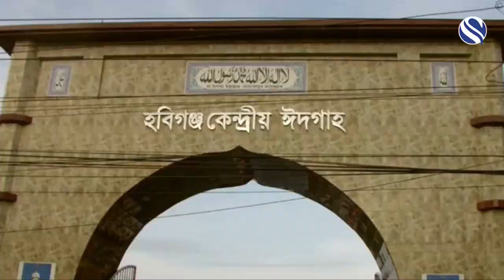The Finance Minister urges the world to stand beside the Rohingyas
ত্যাগের মহিমায় উজ্জিবীত হয়ে সিলেটে ঈদুল আজহা উদযাপন; রোহিঙ্গাদের পাশে দাঁড়াতে বিশ্ববাসীর প্রতি অর্থমন্ত্রীর আহবান